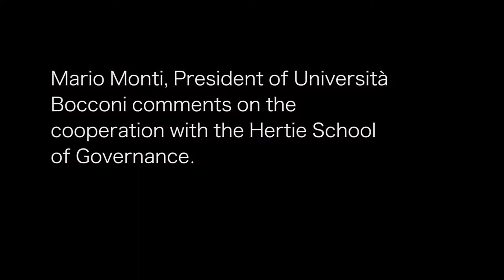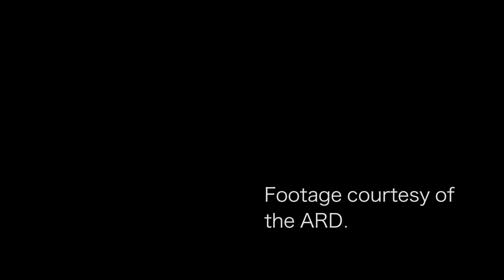Interview | Mario Monti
Mario Monti, President of Italy's leading economics university, Università Commerciale L. Bocconi on their new Dual Degree with the Hertie School's Master of Public Policy.